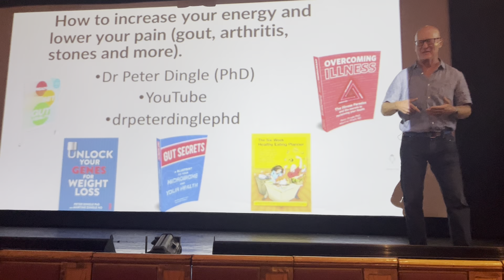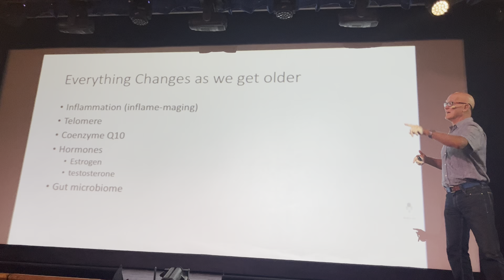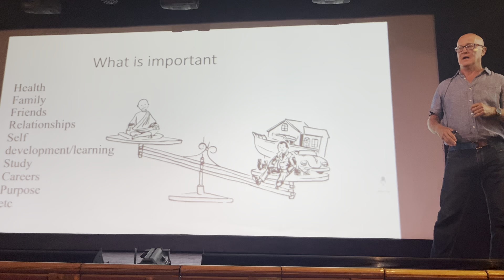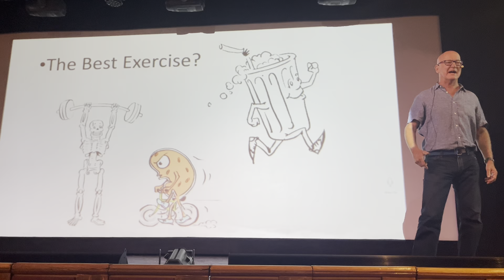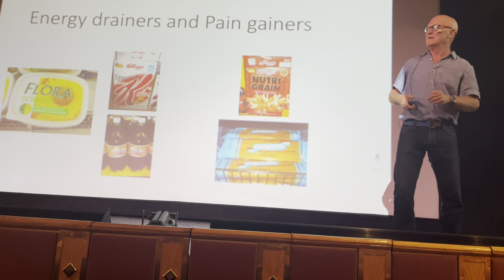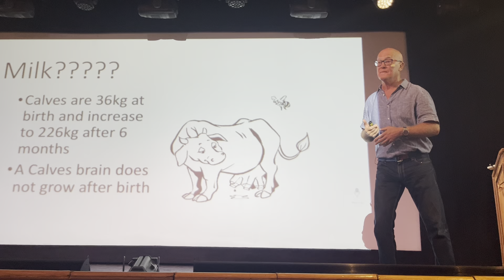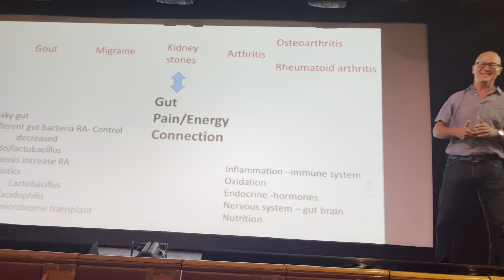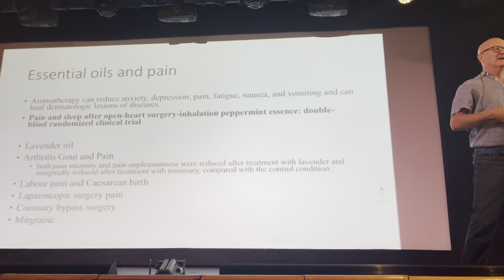Increase your energy and decrease your pain as you age (lecture)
Many aspects of our modern life lead to a drain on our energy and an increase in our pain. Fortunately understanding some simple principles can help increase our energy and decrease our pain